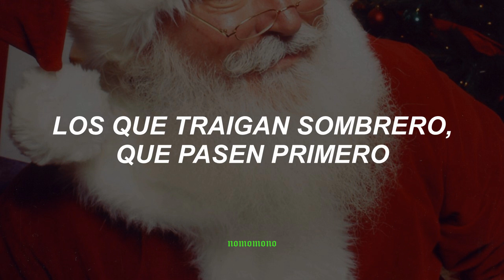cumbion que nunca puede faltar en la fiestas navideñas🎅🎄🎁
canción:
El baile de Santa Claus - Grupo Exterminador (letra)